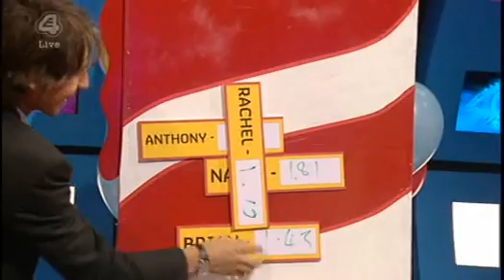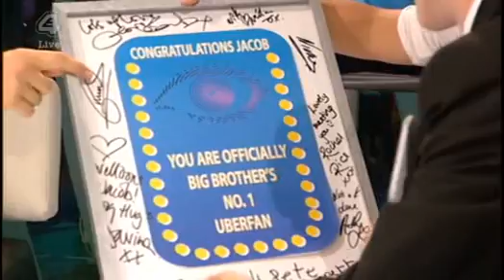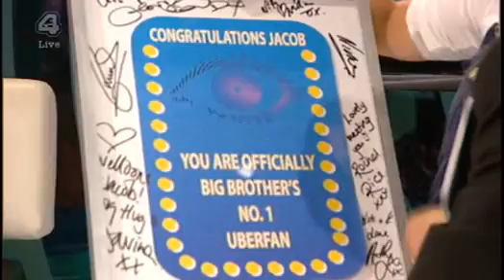BBUK (Season 10) - Little Brother - Day 44